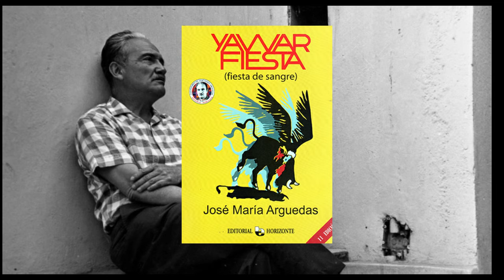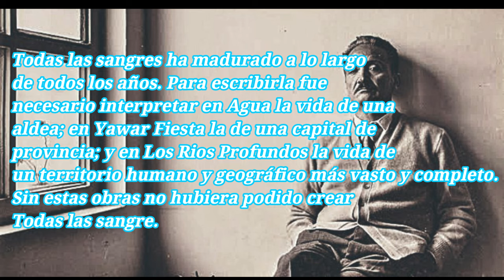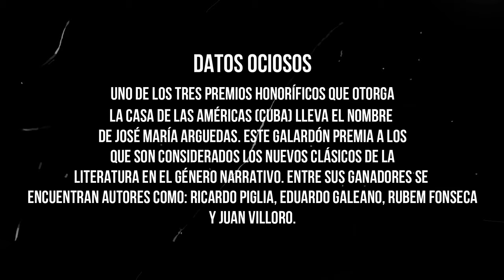JOSÉ MARÍA ARGUEDAS- VIDA Y OBRA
Considerado como uno de los mejores escritores del siglo XX, el peruano José María Arguedas ha logrado retratar fielmente en su obra la vida, costumbres y características del pueblo indígena peruano. Este video muestra un repaso por su biografía, su trabajo literario y todas aquellas preocupaciones que lo persiguieron durante toda su existencia.